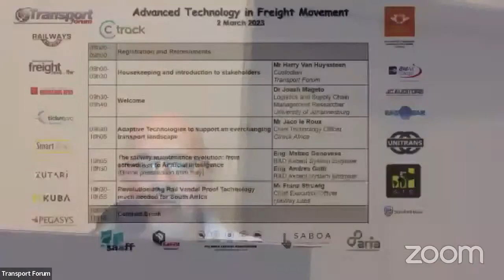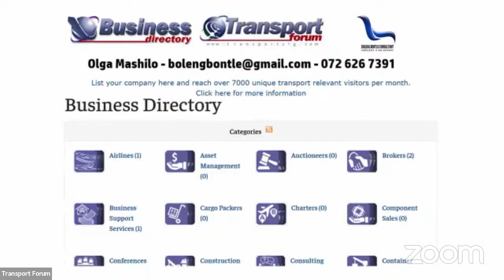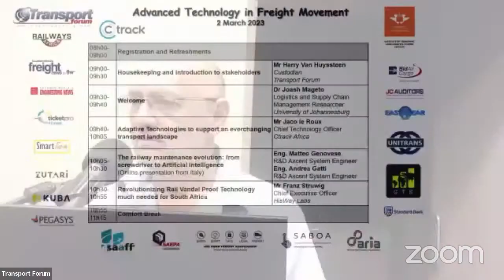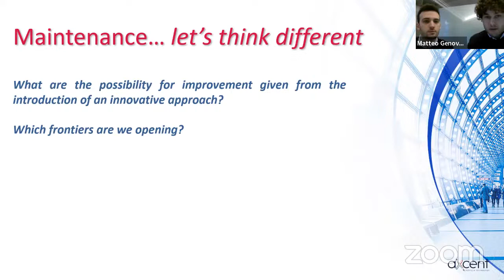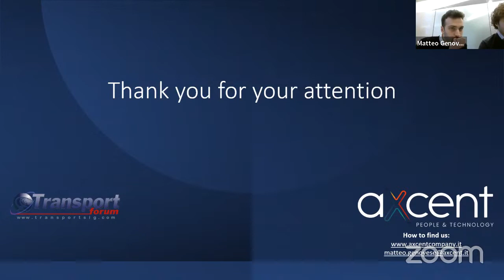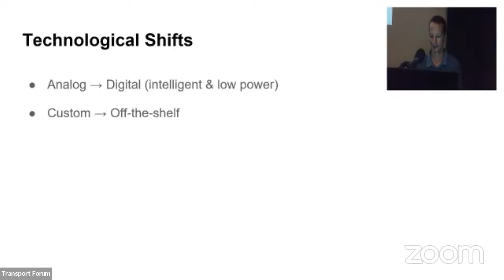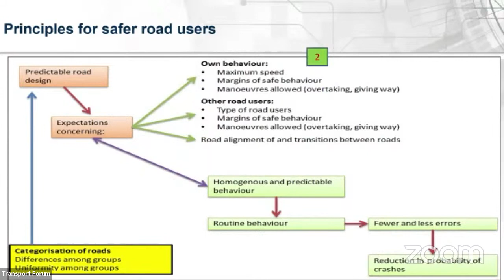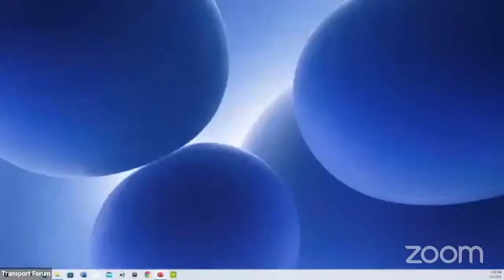2 March 2023 - Advanced Technology in Freight Movement